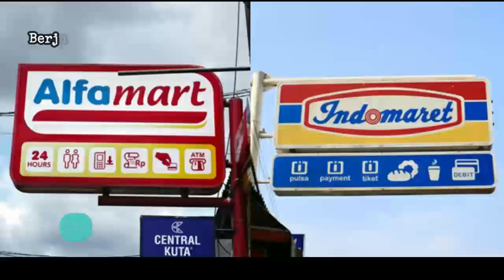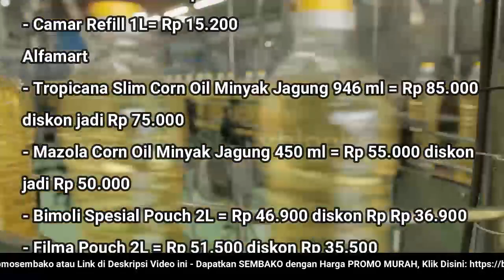🔴 UPDATE: Harga Minyak Goreng Hari Ini, Rabu 2 November 2022 di 41famart + 1nd0maret